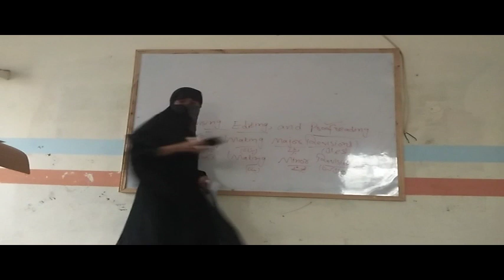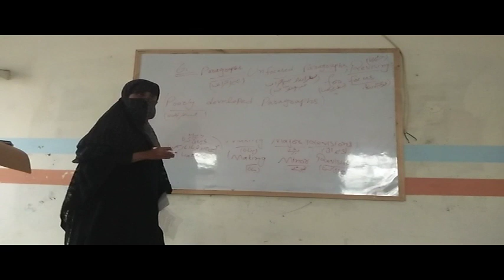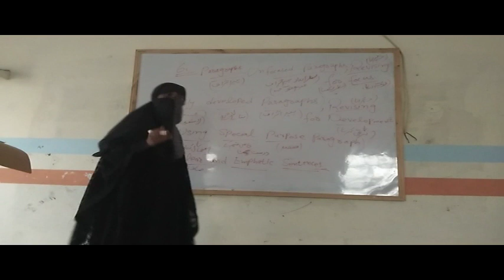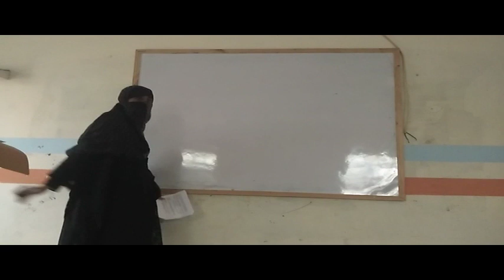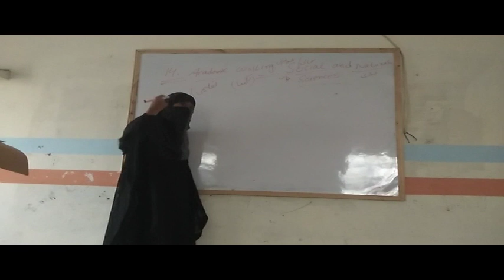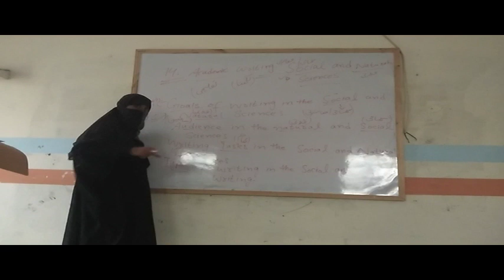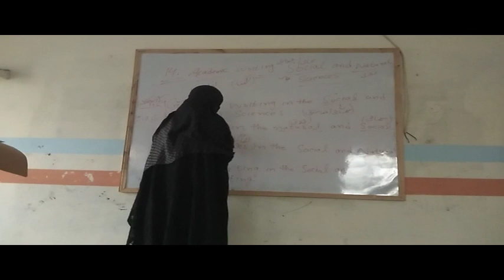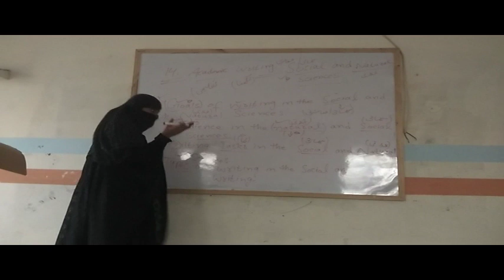TRW Lecture 3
Why we write?